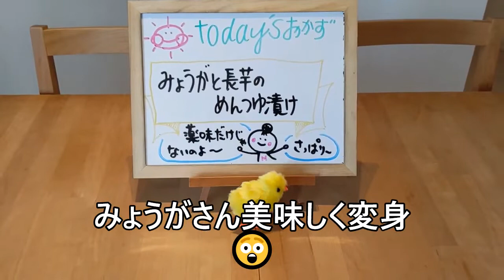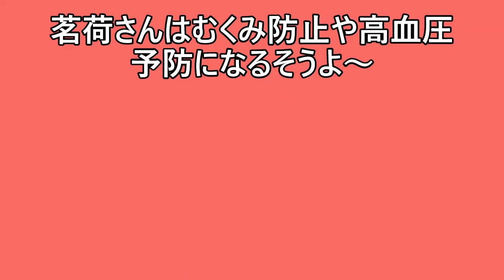【その５６１】みょうがと長芋のめんつゆの浅漬け/薬味だけじゃ～勿体無い茗荷さん ご飯の友にもなります。長芋さんとのコンビネーションバッチ！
３倍濃縮めんつゆ200㏄・お水100㏄・砂糖小匙1・お酢大匙1・鷹の爪少々が浅漬けのレシピです。
茗荷さんは薬味だけではありません！丸々食べる事が出来ます。

【　材料　】
　茗荷：５本（半分にカット）
　長芋：１本（乱切り）

【　漬けだし　】
　３倍濃縮めんつゆ：200㏄
　お水：100㏄
　お酢：大匙１
　お砂糖：小匙１
　胡麻油：大匙１
　輪切り唐辛子：少々